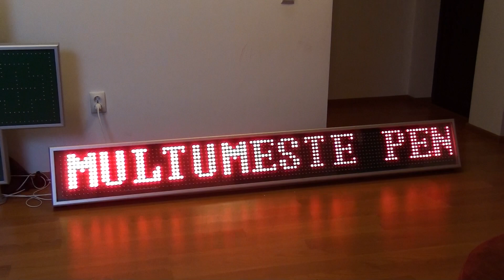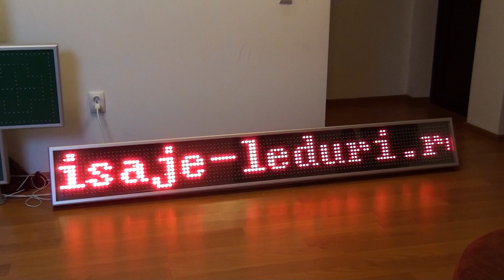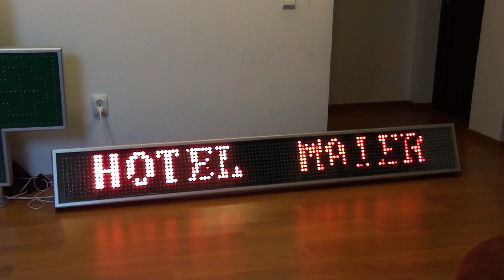Afisaj cu LEDuri 2330 x 310 HOTEL MAIER , font 21cm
Va oferim o gama bogata de afisaje electrice: afisaje LED sau panouri LED, de diferite dimensiuni si configuratii. Smarsoft va ofera un afisaj LED, electronic, de cea mai buna calitate, perfect pentru business-ul dvs!